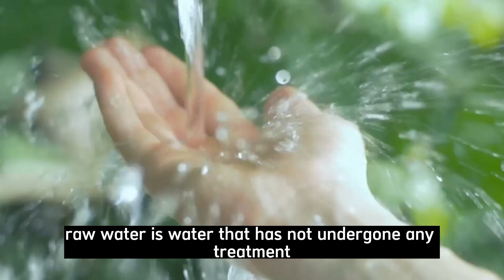Water Types Explained: What Are the Different Types of Water?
👉 What are the Different Types of Water?: Water Types Explained
In this video, we're going to take a look at the different types of water and their effects on the environment. From tap water to water from lakes and rivers, we'll explore all of the different types of water and their uses.
By the end of this video, you'll have a better understanding of the different types of water and the effects they have on the environment. Keep this information in mind as you choose your water source!

WATER!
The human body is made up of more than 70% water.
It is not an exaggeration to say that "water is the foundation of vigour and long life."
Water is a critical natural resource for human existence, socioeconomic development, energy and food production, and healthy ecosystems.
It is critical to understand the many forms or types of water and its properties.

 ✅ Share this 'Water types explained' video with your friends and family!